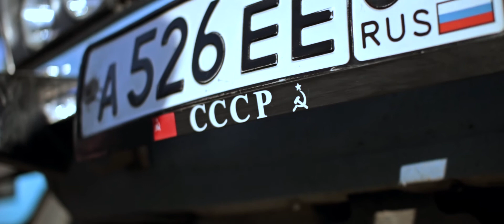Ресто встреча Тамбов